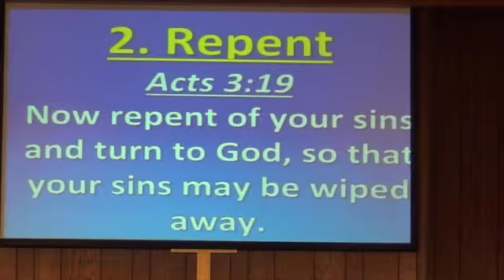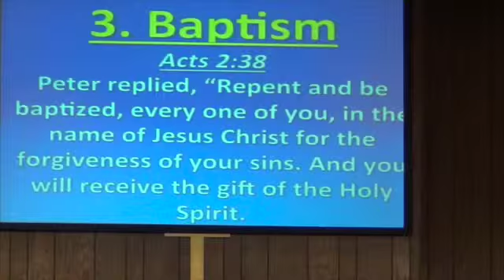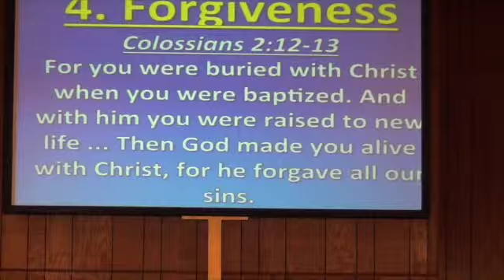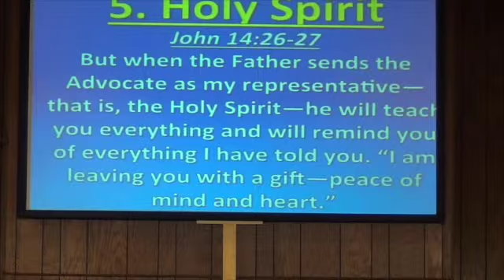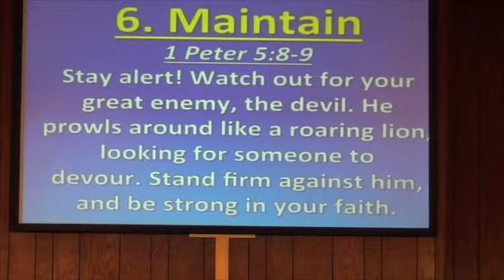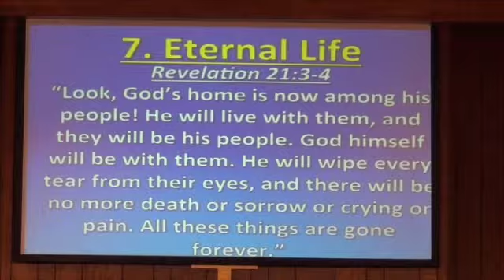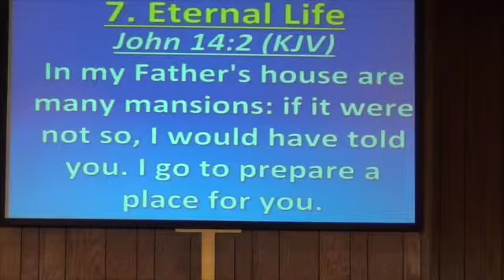October 4, 2015